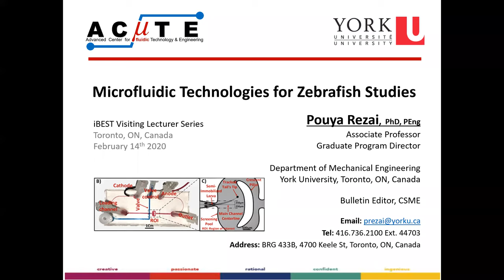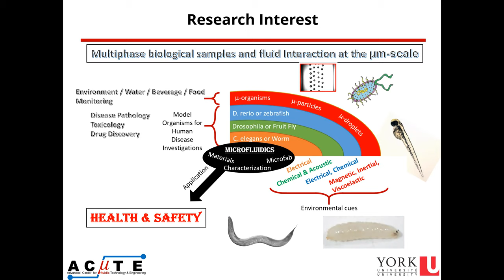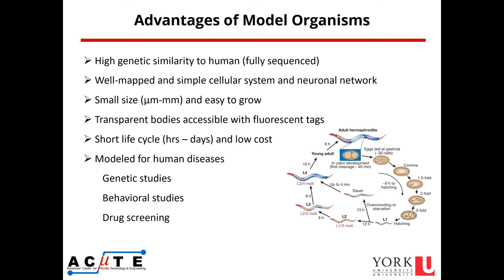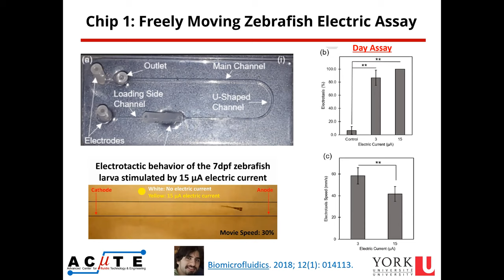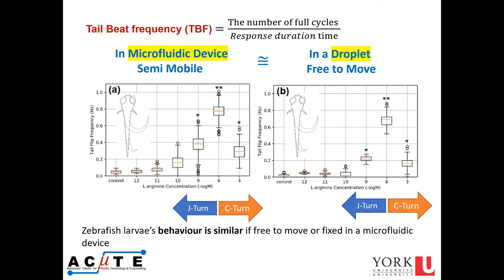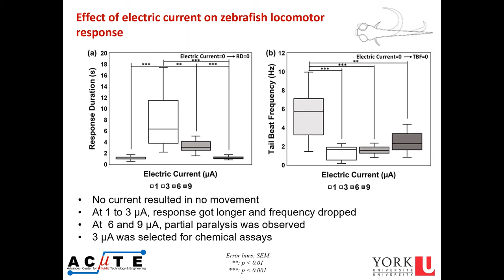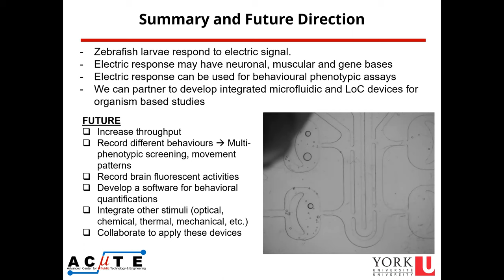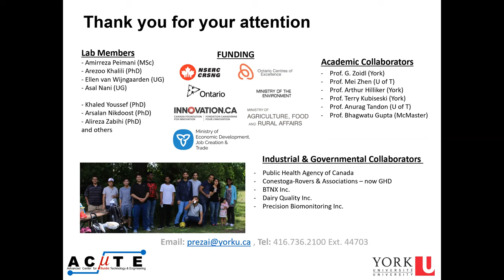“Microfluidic Technologies for Zebrafish Studies” - Dr. Pouya Rezai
Pouya Rezai, Ph.D.
Associate Professor
Graduate Program Director

Presenting on behalf of the Biomaterials, Tissue Injury & Repair (BTR)
iBEST Visiting Lecturer Series